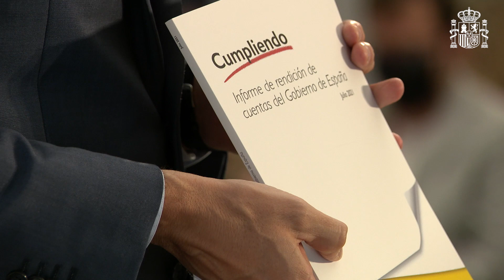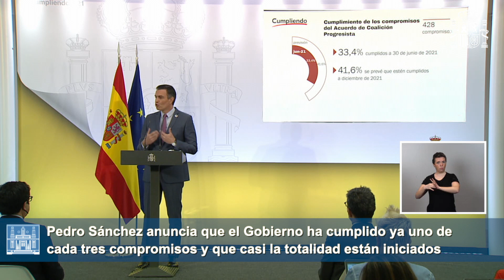Resumen de la semana del 26 de julio al 01 de agosto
Pedro Sánchez preside la reunión del Comité de Seguimiento del Coronavirus. Preside la reunión de la Comisión Delegada del Gobierno para el Reto Demográfico, en el Complejo de la Moncloa. Preside, acompañado del ministro de la Presidencia, Relaciones con las Cortes y Memoria Democrática y el ministro de Cultura y Deporte, el acto de toma de posesión de altos cargos, en La Moncloa. Comparece ante los medios de comunicación para hacer balance del curso político. Preside la XXIV Conferencia de Presidentes, que se celebra en el Convento de San Esteban, en Salamanca.